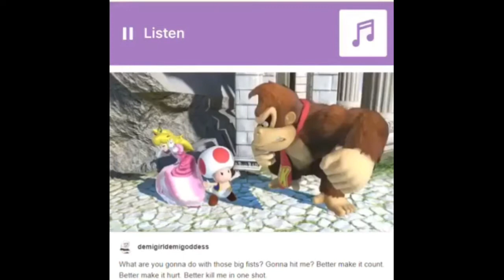Super Mario Meme Compilation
A spicy compilation of the finest Mario memes out there